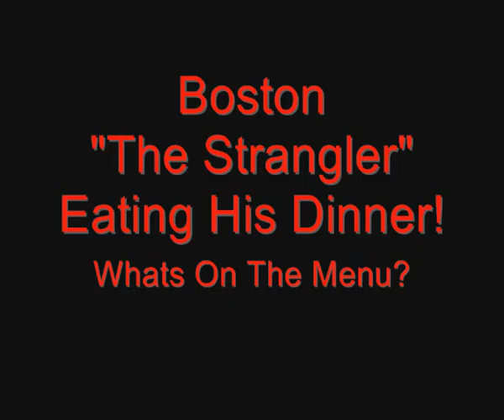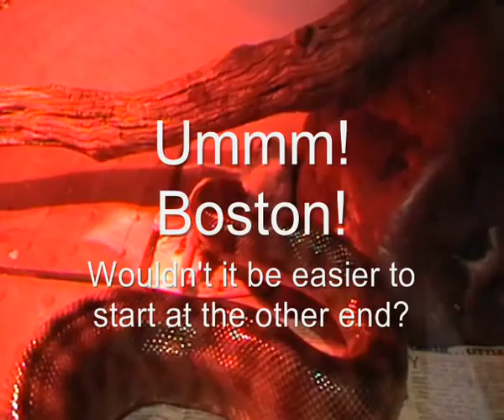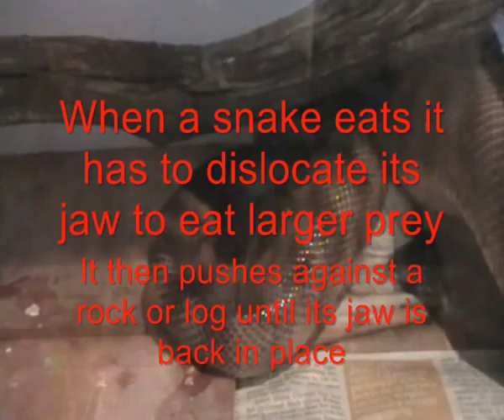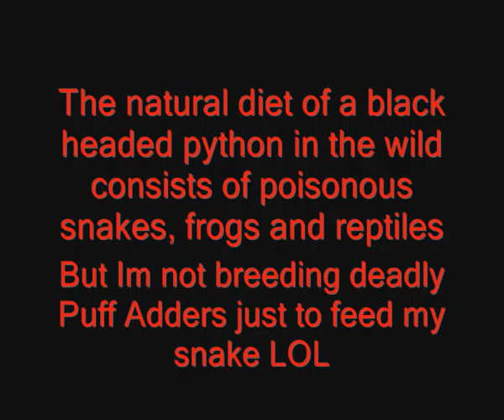Crazys Snakes - Boston The Strangler Eating His Lunch.wmv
Crazy's Queensland Black Headed Python tucks into his lunch...this breed typically eats poisonous snakes plus other reptiles and frogs in the Australian outback but in captivity we feed them rats...I simply refuse to breed poisonous puff adders just to feed my snakes thankyou very much LOL sometimes as a special treat he gets a frozen chicky pop! warning...put down that knife and fork before you watch this presentation LOL